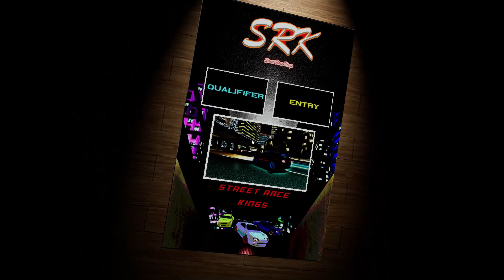SRK Street Race Kings Gameplay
This video will look at the gameplay of Street Race Kings for the PC.

You can also checkout this podcast series I'm working with that dives more into my gaming background & experiences: ✅